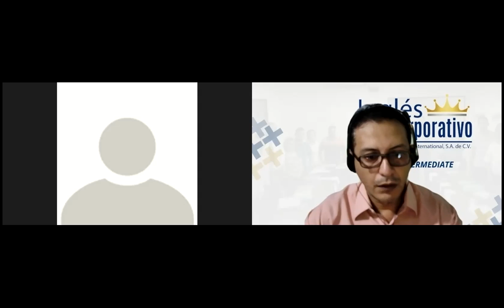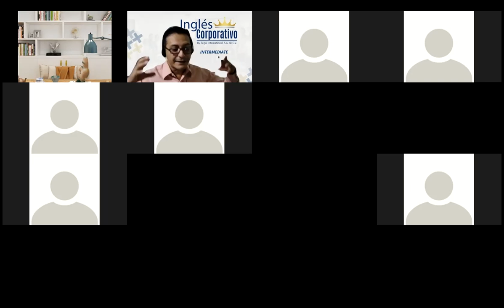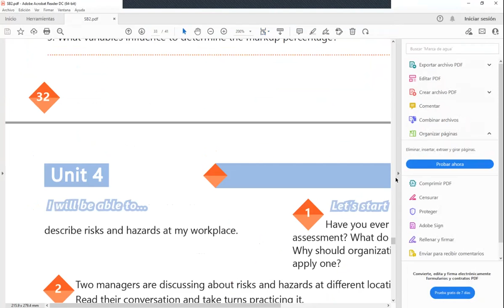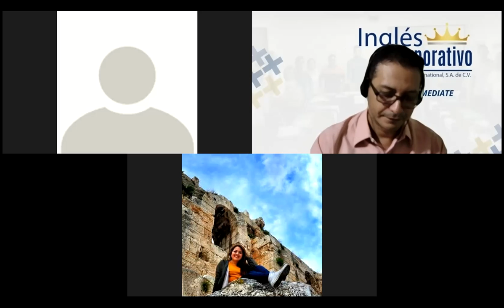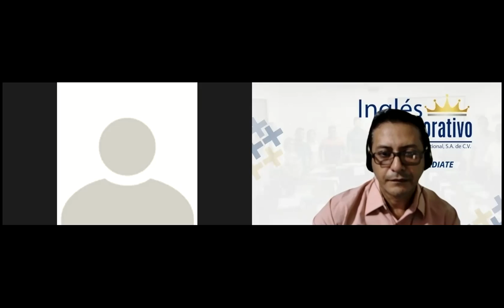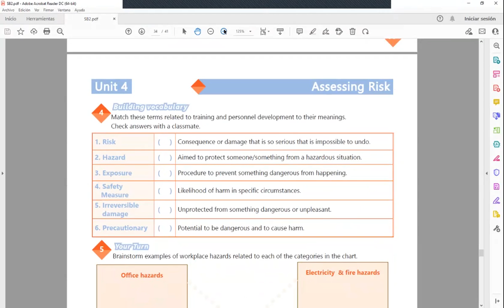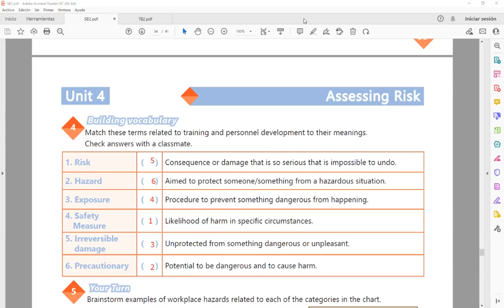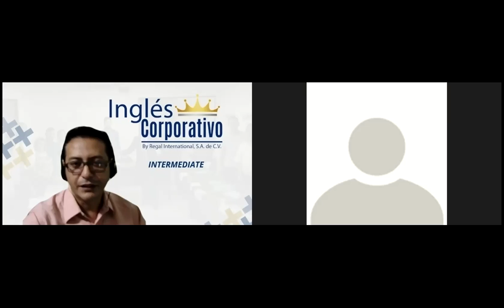Ingles Corporativo-Videoconferencia #21 Assesing risk vocabulary.